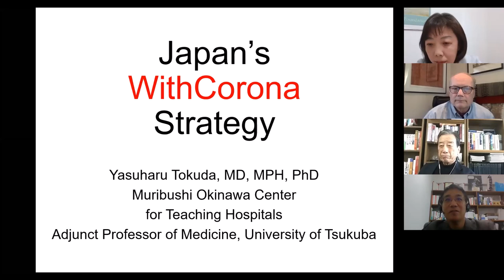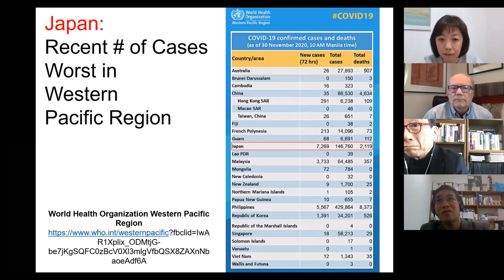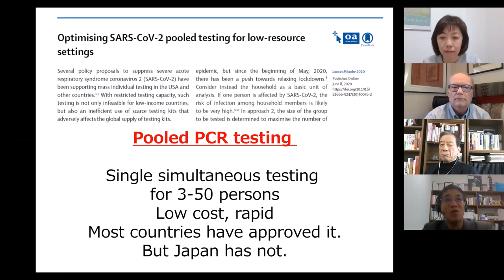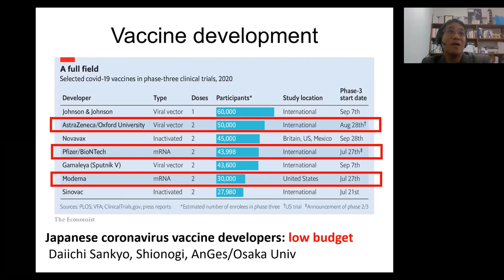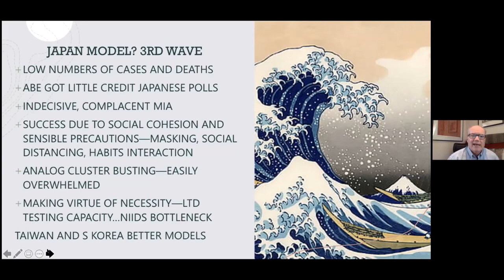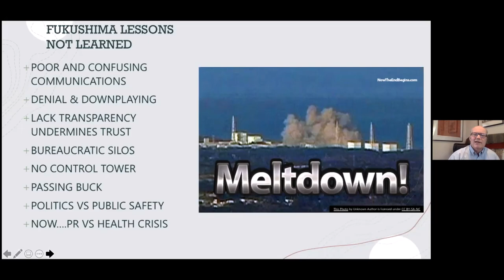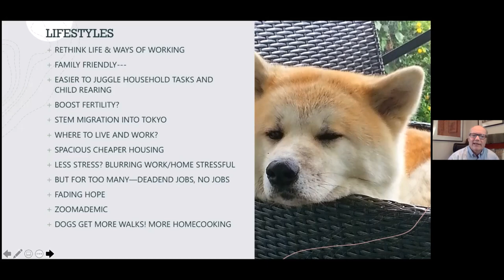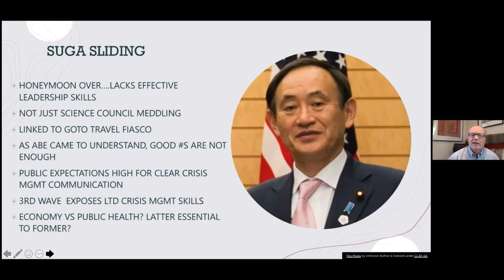GHIPP 2nd Dialogue on Health Security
held December 4, 2020. The topic is "COVID-19 and Beyond: What did we learn from Japanese experience?" featuring Dr. Yasuharu Tokuda and Dr. Jeff Kingston.